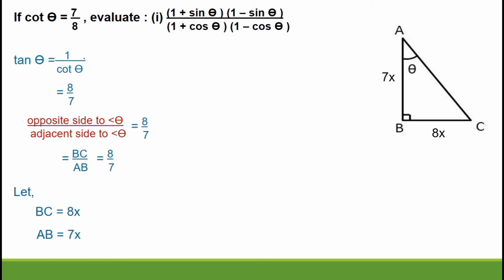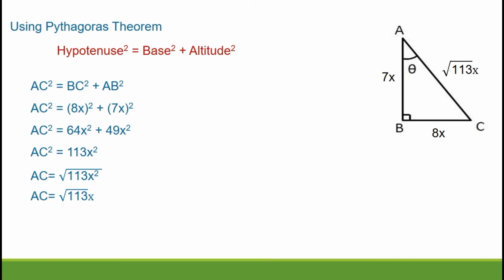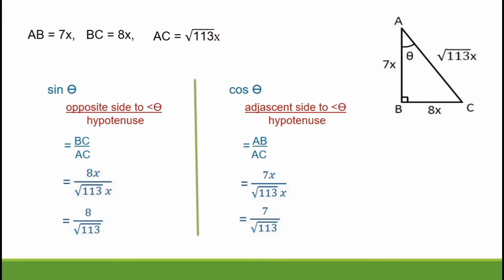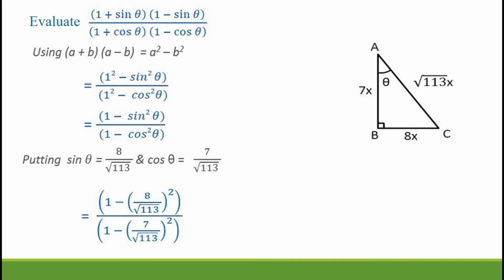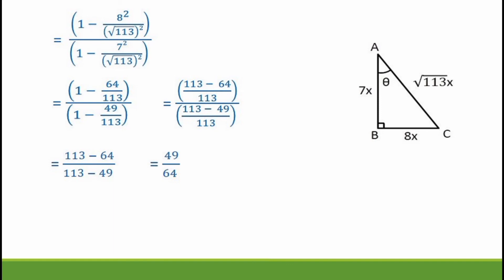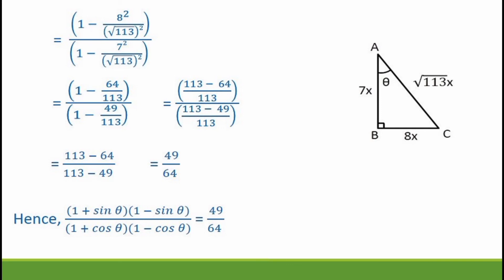If cot θ = 7/8, evaluate cot² θ